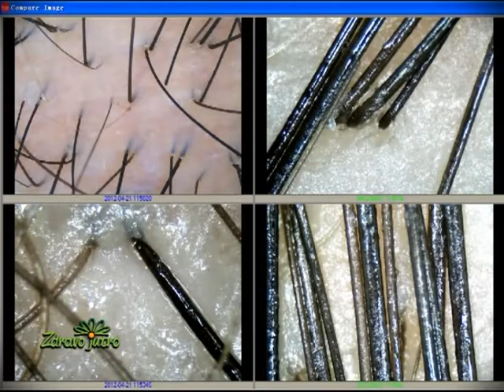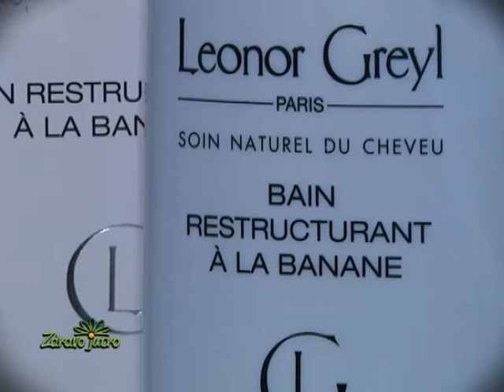Šamponi za suvo pranje kose, Zdravo jutro, dr Milena Stanojević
Šamponi za suvo pranje kose, Zdravo jutro,
dr Milena Stanojević, specijalista triholog,
101 hair clinic